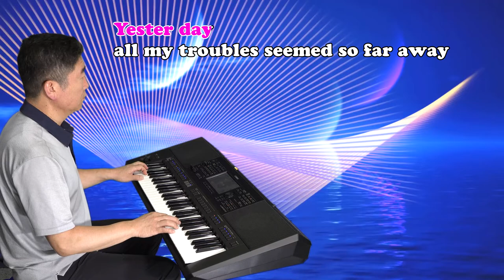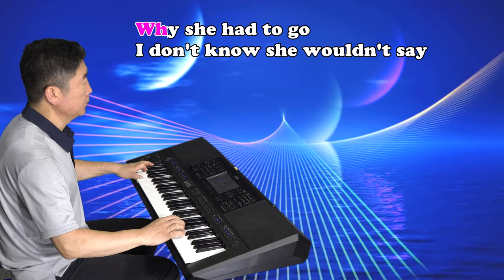전자올겐 - Yesterday(The Beatles)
*사용악기: YAMAHA PSR SX900
*연주: 홍민배

**Yesterday** 가사입니다.
all my troubles seemed
so far away
Now it looks as though
they're here to stay
Oh I believe in yesterday
Suddenly
I'm not half the man
I used to be
There's a shadow
hanging over me
Oh yesterday came suddenly
Why she had to go
I don't know she wouldn't say
I said something wrong
now I long for yesterday
Yesterday
love was such an easy
game to play